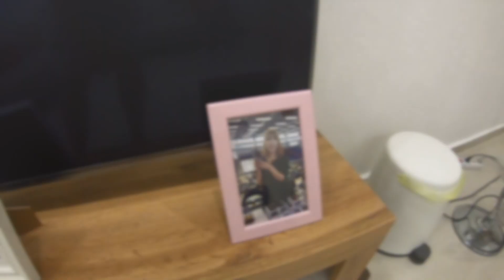Judy Kang's birthday (happy birthday Judy!)